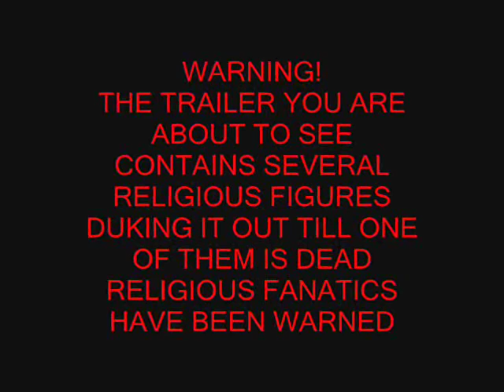Cthulhu vs. Satan( Trailer)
The Trailer for my Soon to come movie that i'll be animating myself.
Note that this is using quick pictures that i made the final will be much more detailed